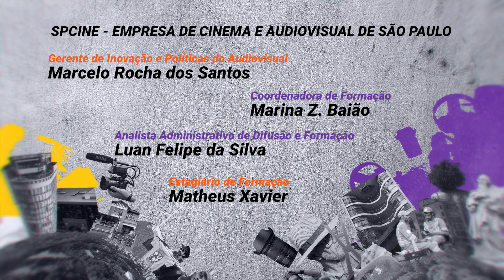Meu Olhar apresenta "Pique Spike Lee", de Davison Matheus Almeida Moura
Sinopse: Fascinado pelas obras de seu diretor de cinema favorito, Tuiuba referencia e documenta certas dificuldades que são transparentes na dualidade do cotidiano de muitos à sua volta.

Este curta-metragem faz parte da Mostra Competitiva do projeto “Meu Olhar – Filmes curtos feitos pela Juventude Periférica de São Paulo”, iniciativa da Organização dos Estados Iberoamericanos (OEI), da Fundação Roberto Marinho (FRM) e da Empresa de Cinema e Audiovisual de São Paulo S.A (Spcine).